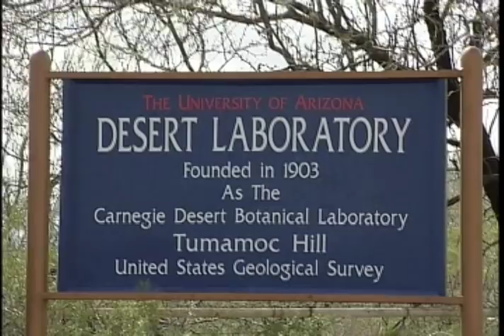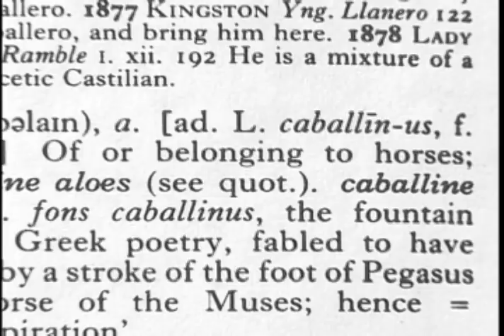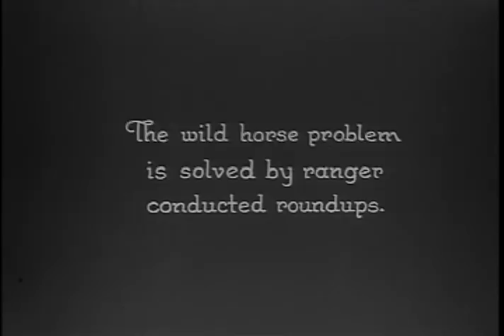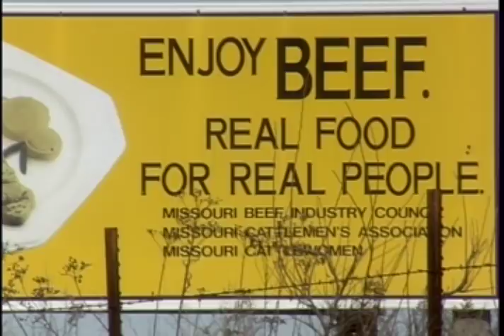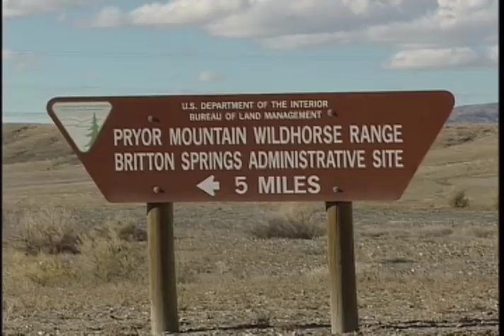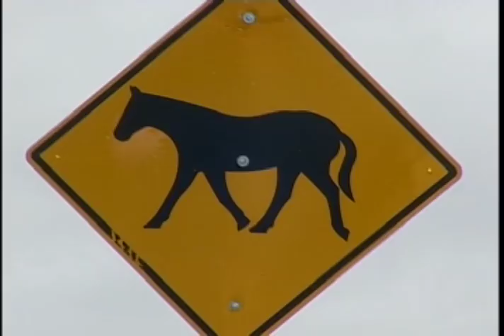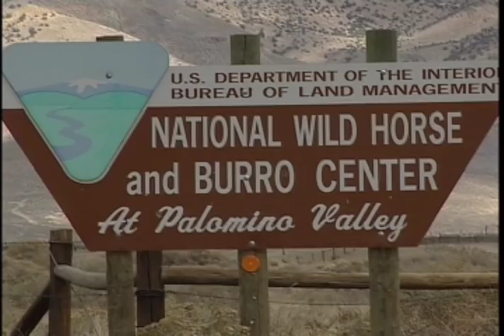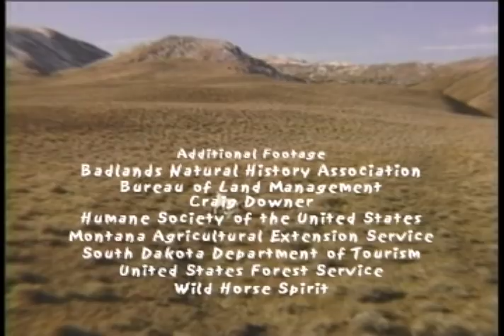"El Caballo: The Wild Horses of North America" (2001) - Short Version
Abridged version of the 2001 documentary expose, EL CABALLO: THE WILD HORSES OF NORTH AMERICA.